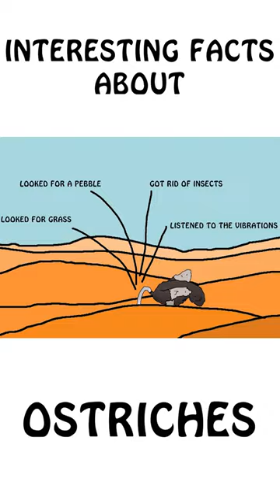Interesting facts about Ostriches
Did you know that animal Ostriches? Although you better watch